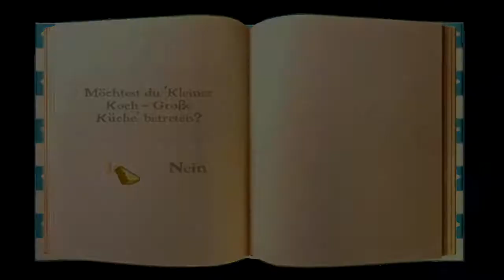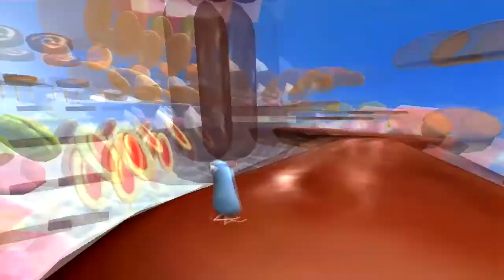Let's Play Ratatouille #13 [Deutsch] - Markttreiben und Süßkram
Die Küche ist endlich abgeschlossen und schon gehts in den nächsten Abschnitt, den Markt. Dort gibt es wieder so allerlei Kleinigkeiten einzusammeln und eine Menge Traumwelten.

Viel Spaß. ^^